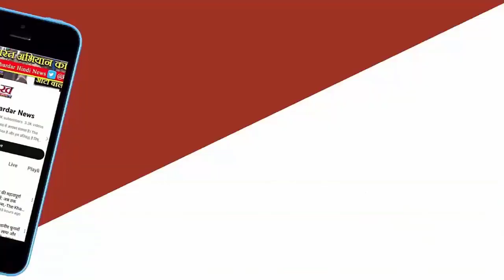Khilchipur से BJP MLA Hazari Lal Dangi के पोते ने Indore में suicide किया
भाजपा विधायक हजारी लाल दांगी के पोते ने इंदौर में सुसाइड किया खिलचीपुर से भाजपा विधायक हजारी लाल दांगी के पोते ने इंदौर में सुसाइड कर लिया। वो यहां एलएलबी की पढ़ाई करने आया था। घटना सोमवार रात की है। शव का पोस्टमॉर्टम मंगलवार को किया जाएगा।